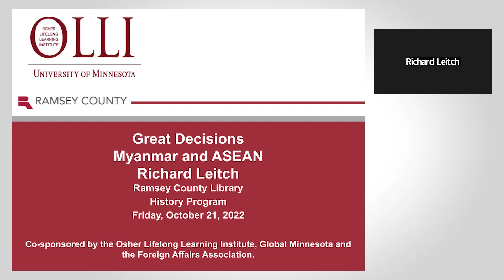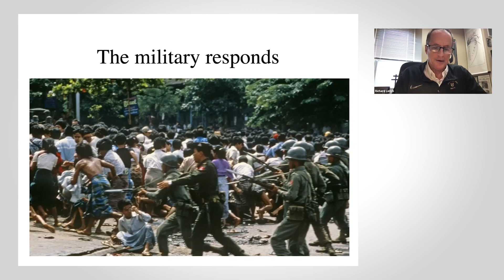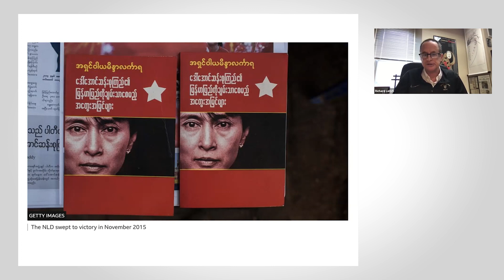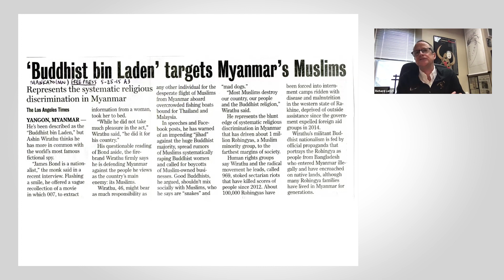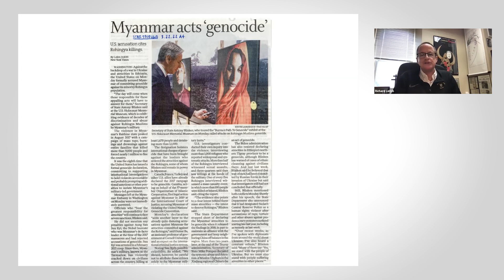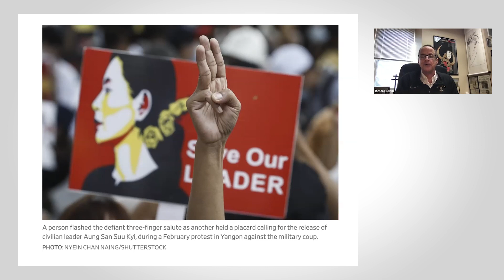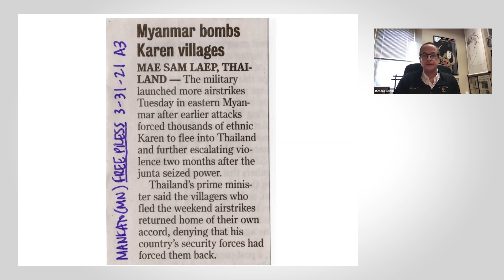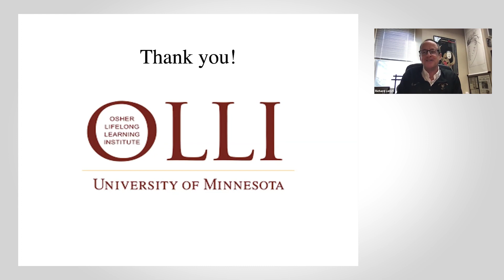Great Decisions: Myanmar & ASEAN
The situation in Myanmar, including the coup by the military in February 2021 and the ongoing human rights crises, coupled with civil resistance by those opposed to the regime, has led to chaos in the Southeast Asian country. How are neighboring countries reacting, and what role will ASEAN play?
Speaker: Richard Leitch